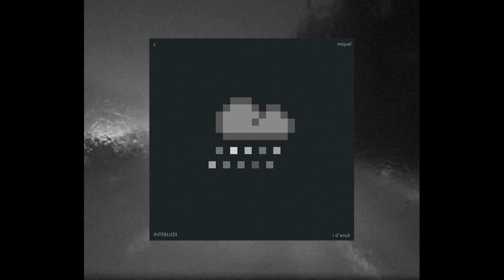Ç trencada: La pel·lícula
Pau, avui fa just 2 anys d’ençà q no hi ets i 1 d’ençà que vaig treure un disc q parla de tu, un que potser t’hagués agradat i tot. Es diu ç. M’agradaria poder dir-te que des de llavors moltiiiissimes persones han escoltat aquest disc i han fet seu el teu record i el meu dol per tu. I això em sembla molt bonic. Moltes moltes gràcies. Des de llavors ha plogut molt, he fet inclús un altre disc q es diu “l·l” i q tb té una cançó q parla de tu. Vull seguir recordant-te sempre i avui especialment. Per això avui vull compartir una cosa en la q porto casi 1 any treballant secretament sense saber si veuria la llum o no (mai és massa tard!!). Una cosa q complementa el disc de ç i q m’ha servit per seguir curant aquesta ferida. L’he feta tota jo, com el disc, des del cor: el guió, la recerca de vídeos, el muntatge, la banda sonora… I aquesta cosa es titula “Ç trencada: La pel·lícula” 📽💛💚💙🧡💜🖤🤍🤎💔 dura 8 minutets, però són 8 minuts molt molt intensos. També te la dedico, Pau. Una abraçççada allà on siguis ✨💛🐘

TRANSCRIPCIÓN:

“Ahora el trigo me hará pensar en ti” (El Principito)

PRELUDIO: cuando venga el momento
El sol se pone y nace en otro sitio.
Las historias acaban justo donde empiezan otras.
Hay corazones que se rompen y corazones que se reconstruyen.
Algunas personas nos dejan y otras todavía no han llegado.

PARTE 1: dónde te has metido
Y viajamos en un tren o lo esperamos mientras no pasa.
Contemplamos el paisaje o estamos perdidos en él.
Vamos a la aventura o volvemos a casa.
Amamos con fuerza o lo hacemos en silencio.

PARTE 2: soy todo tuyo
Dicen que el tiempo lo cura todo, pero el tiempo no te devuelve a nadie.
Todo lo que te devuelve son sus recuerdos.

PARTE 3: lléname
Lléname.
Sé que no puedes volver, pero vuelve.
Sé que no puedes escucharme, pero escúchame.
Sé que no quieres hundirme, pero me hundes.
Sé que no te lo paro de pedir, pero lléname.

PARTE 4: cómo
Y así, ese viento, esa niebla, ese frío
será más dulce, será más suave, será todo lo que me quede de ti.

INTERLUDIO: y desde entonces
No sabes todo lo que ha llovido desde aquel día.
Todo lo que te he llorado.
Todo lo que ahora me lleva a ti.
Tantas cosas que me hubiera gustado decirte.
Todo lo que me arrepiento por no haber estado más a tu lado.
Todo lo que me he culpabilizado por no haberlo hecho mejor.
Todas las canciones que he tenido que escribirte.
Todo lo que te podría haber llegado a amar.
Todo aquello en lo que pienso que ya nunca más podremos hacer juntos.
Todo lo que sólo ahora he sido capaz de darme cuenta de que he perdido contigo.

PARTE 5: dime
Quién pudiera volver atrás para poder soñar de nuevo.
Quién pudiera vivir siempre en el más dulce de los recuerdos.
Quién pudiera, quién pudiera decir las cosas que no te dije.

PARTE 6: ven aquí
Para renacer tuve que morir.
Para volver a tenerte tuve que dejarte ir.

PARTE 7: siento
Y no fue hasta que toqué fondo,
hasta que caí en el pozo más oscuro,
en el abismo más profundo,
que oí tu voz,
de nuevo, y me hablaba.
Me decía que no estaba solo,
que me volviera a levantar,
que tú ahora estabas aquí,
y que te quedarías,
que pervivirías siempre en mí.

PARTE 8: estoy cansado

CODA: enséñame a amar
Y por fin ahora puedo decir que lo siento.
Por fin puedo darte las gracias.
Por fin puedo pedirte que me enseñes a vivir y a amar.

Un vídeo hecho por miquel y dedicado a Pau.